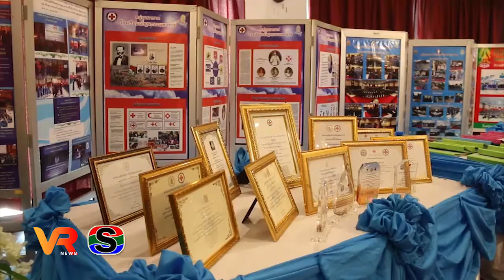อุบลฯ เป็นเจ้าภาพจัดประชุมเหล่ากาชาดภาค 7 ครั้งที่ 1 / 2563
เหล่ากาชาดจังหวัดอุบลราชธานี  เป็นเจ้าภาพจัดการประชุมเหล่ากาชาดภาค 7 ครั้งที่ 1 / 2563